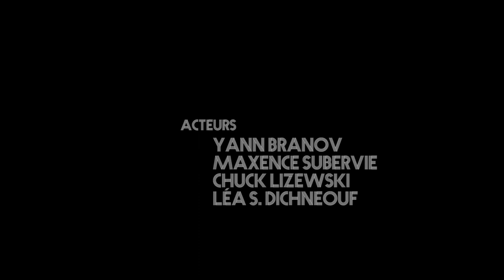M)i(thique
Kino Session - session de courts métrages

Thème : mythes // Contrainte : musique originale

Réalisé par
Arnaud Teillet & Jean-Philippe Gust

Ecrit par
Hélène Rigaux
Arnaud Teillet
Jean-Philippe Gust

Music band
We'll find later

Actors
Yann branov
Maxence Subervie
Chuck Lizewski
Léa S. Dichneouf

Cadre
Benjamin Foulgot

Costumes
Sophie Martin
Helene Rigaux

Mixage musique
Camil Sadki

Remerciements à
Allez les filles
   Corinne Malaval
   Francis Vidal